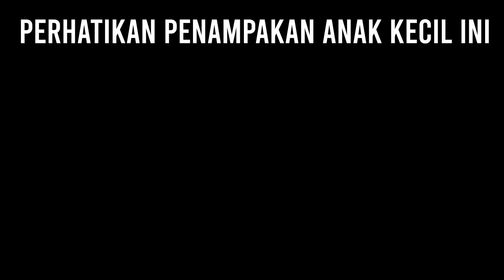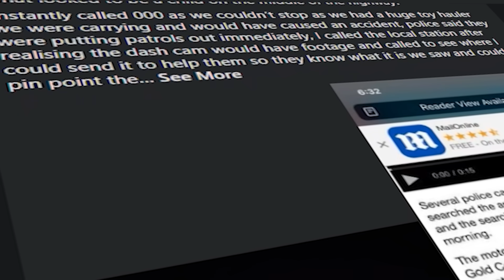5 Rekaman CCTV yang Paling Mengerikan - Part 5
Hai semua nama gue Ewing dan kali ini gue punya banyak banget penampakan yang gak lo duga karena penampakan ini ditangkap oleh CCTV dashcam mobil.

Daftar Isi :
Wanita Misterius : 00:39
Pengendara Motor : 04:57
Pengenadara Mobil : 07:58
Arwah Gentayangan : 11:08
Anak Kecil Misterius : 14:25

EwingHD Dashcam CCTV kisah seram malam jumat terbaru dash cam